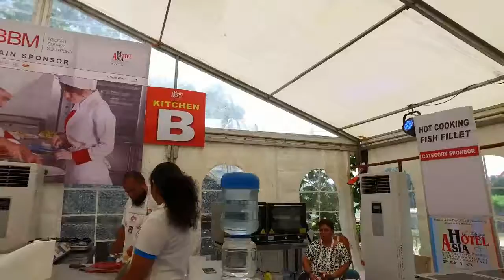Hotel Asia Masterclass 2017 - Launch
Hotel Asia is Maldives largest event for the food, drink, food service, hospitality and hotel equipment industries. The exhibition has evolved into the most sought after event for all stake holders in the Hotel, Resort, food and services Industry. Hotel Asia is regarded by many as the most important event in the Asian region that provides for the blooming industries.